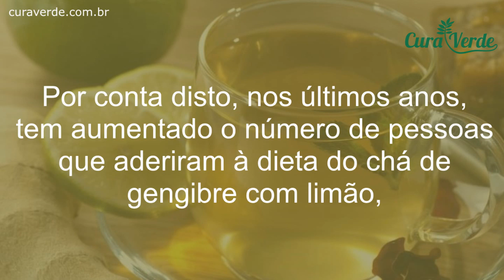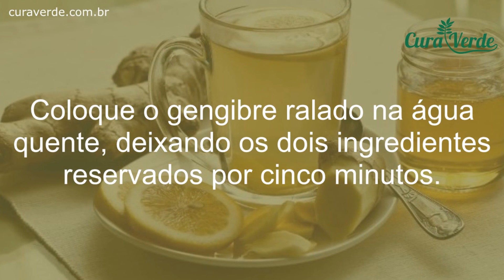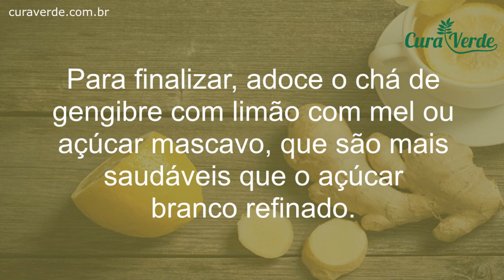🍋 Você Quer Emagrecer Do Dia Para Noite Veja Esse Video Agora!! 🍋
🔥 QUER EMAGRECER RÁPIDO? KINAX EMAGRECEDOR 100% NATURAL 💊CLIQUE AQUI E VEJA➜

O gengibre e o limão formam uma dupla perfeita para eliminar quilos extras, deixar a pele livre de celulites e, principalmente, evitar o surgimento de gripes e resfriados. Esta pode ser considerada uma junção perfeita, pois os dois alimentos ajudam a emagrecer, eliminam toxinas e, ainda, fortalecem o sistema imunológico. Assim, as pessoas ficam livres de doenças. Aprenda logo abaixo como fazer Chá de Gengibre com Limão.

Estes benefícios do Chá de Gengibre com Limão só são atingidos graças a ação da vitamina C presente no limão, que é capaz de aumentar a imunidade do organismo e, ainda, ajudar na limpeza das células. Com isso, a pessoa emagrece e fica livre de doenças, como gripes e resfriados.

Já o gengibre possui ação anti-inflamatória e termogênica, combatendo inflamações das células e realizando a aceleração do metabolismo. Dessa forma, ao associar gengibre e limão teremos um chá que não será apenas saboroso, mas também muito rico em vitamina C, com poucas calorias e, ainda, com ação antioxidante.

Por que o Chá de Gengibre com Limão Ajuda a Emagrecer?

Isto ocorre por que o gengibre aumenta a temperatura do corpo, acelerando a queima de calorias. Enquanto isso, o limão tem ação antioxidante, com propriedades digestivas. Por conta disto, nos últimos anos, tem aumentado o número de pessoas que aderiram à dieta do Chá de Gengibre com Limão, unindo o sabor agradável dos dois a uma dieta balanceada e saudável.